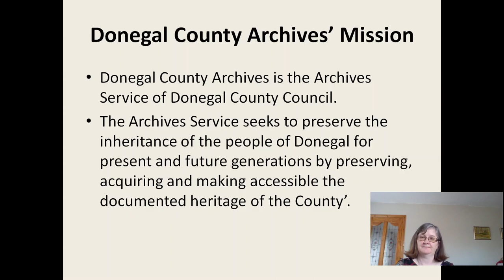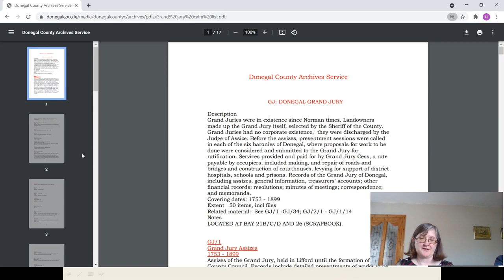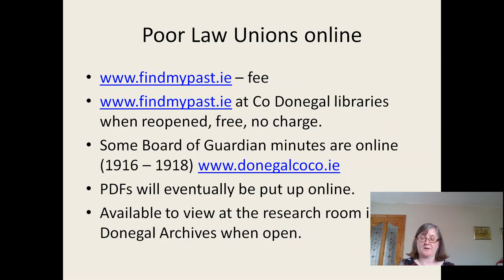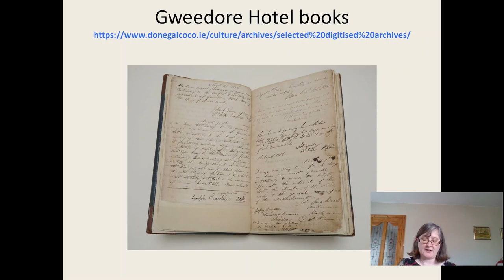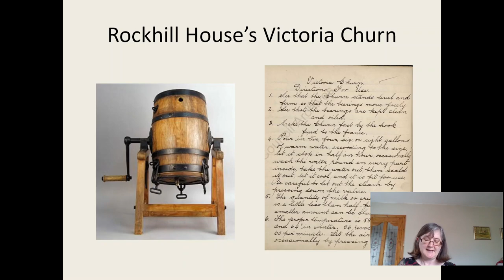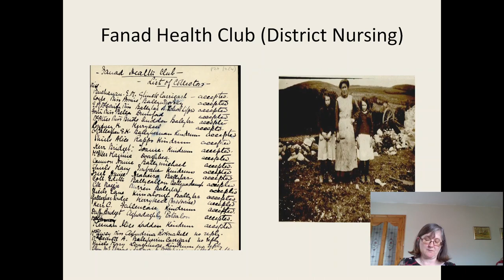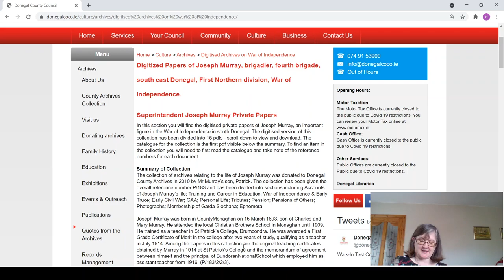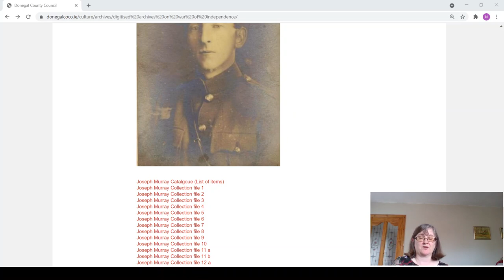Donegal County Archives, Stories & Collections from the Archives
Donegal County Archives: Online Collections & Stories (part of Bealtaine Festival 2021)
Donegal County Council's Archivist Niamh Brennan talks about some of the key collections and stories from the County Archives.
Themes: local history, family history, Irish history and archives.